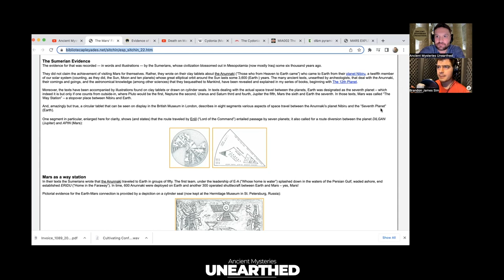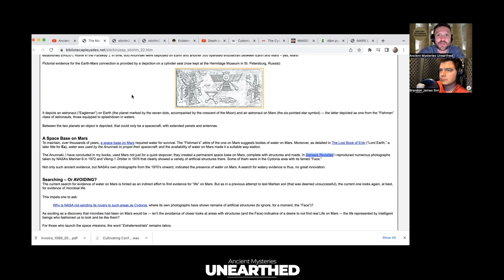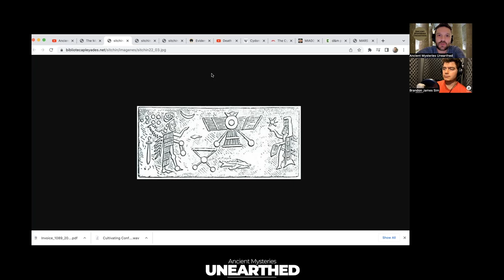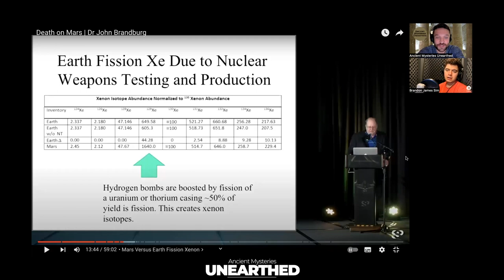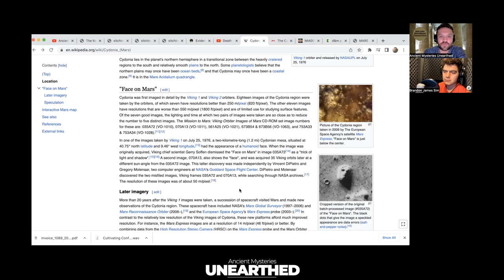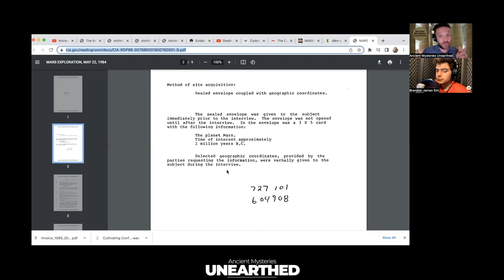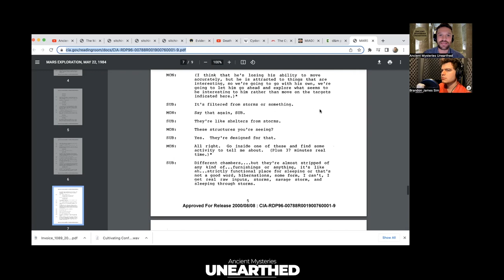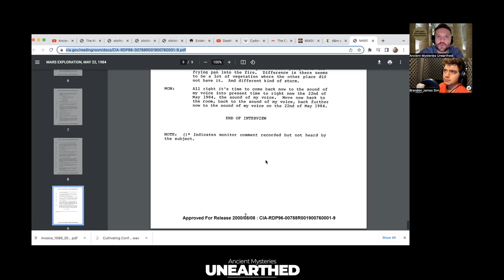Nuclear War on Mars! Evidence of an ancient war on Mars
Ancient Mysteries Unearthed | Fireside Chats Podcast EP# 18

In this episode, Chris and Brandon discuss the possibility of an ancient nuclear war on Mars. They examine Zecharia Sitchin's interpretations of the Sumerian clay tablets detailing an ancient war on Mars as well as hard scientific evidence of a nuclear bomb detonation discovered by Dr. John Brandenburg in Mars's atmosphere. Lastly they also read a declassified document from the CIA that transcribed a remote viewing session of Mars.. the findings are astounding. Enjoy!

Show Notes:
- Sumerian clay tablets history of Mars as a ‘way station’ for Annunaki

Join our monthly membership research community to connect with more curious minds like yourself

Make a financial contribution to the channel and our mission to uncover humanity's hidden story